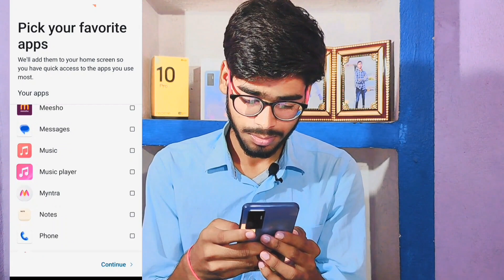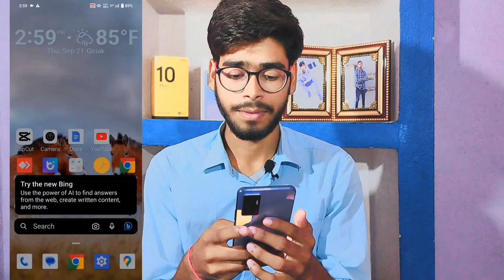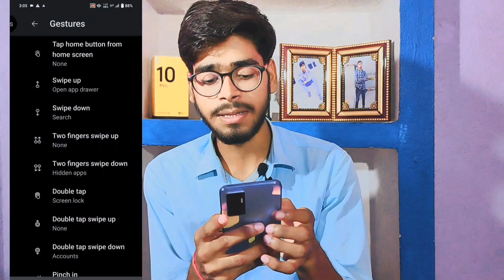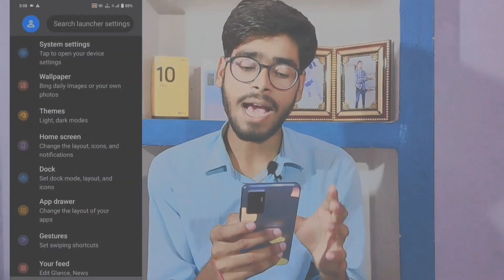"Best launcher" theme for Android | 100% free ✅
🔗Join electronic Telegram channel:
You will get electronic products on this channel.
🔗 Join A-one shopping telegram channel:
Products related to electronics, fashion, mobiles, medicines, nutrition, sports etc. are available on this channel.